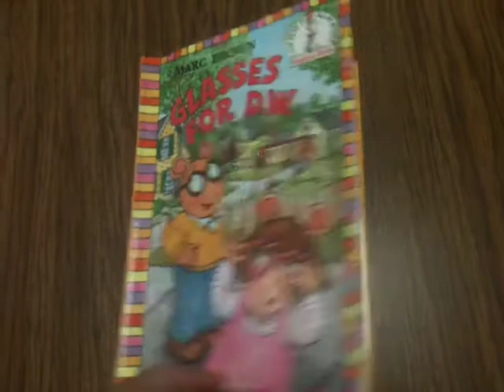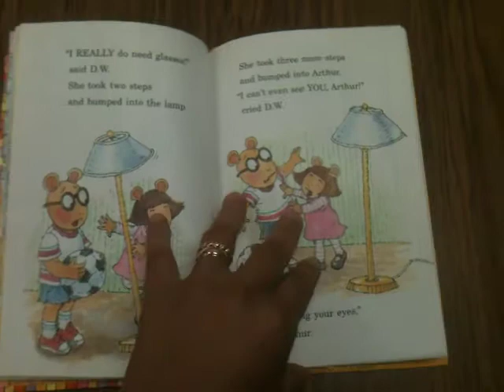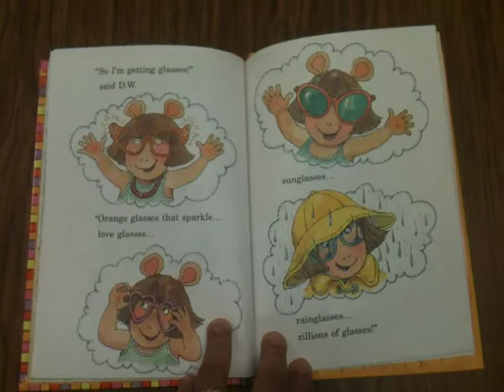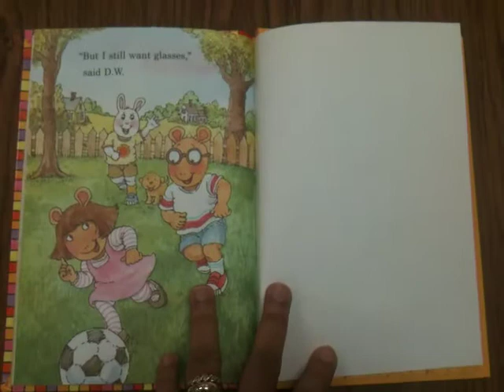Story Time Read A-Loud: Aurthur Glasses For D.W.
I thought I'd share another fun book with you all.

Title: Glasses For D.W.
Author: Marc Brown
A Division of Random House, Inc.
Grolier Book Club Edition